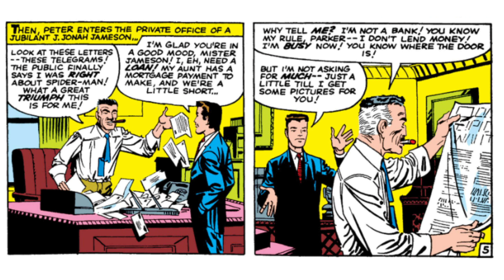Amazing Spider-Man Volume 1 Issue 13 Comic Book Summary: Mysterio Quentin Beck Peter Parker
Welcome back to Comics In Action, your gateway to the captivating world of Marvel Comics! In today's video, we're diving into 'Amazing Spider-Man Volume 1, Issue 13,' where Spider-Man confronts the enigmatic master of illusion, Mysterio, otherwise known as Quentin Beck. Join us as we uncover the mesmerizing battle between hero and illusionist and delve into the secrets of Peter Parker's life. Don't miss this suspenseful comic book summary!